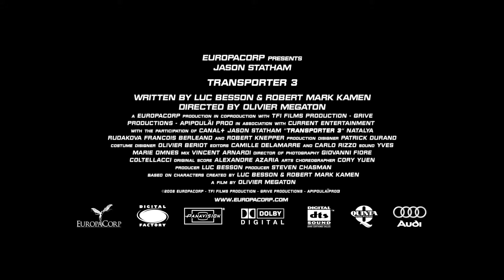Transporter 3 ≣ 2008 ≣ Trailer ≣ German | Deutsch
Action ≣ Frankreich | USA | Großbritannien

≣ Regie ≣ Olivier Megaton
≣ Cast ≣ Jason Statham | Natalya Rudakova | François Berléand | Robert Knepper | Jeroen Krabbé | Alex Kobold | David Atrakchi | Yann Sundberg | Eriq Ebouaney